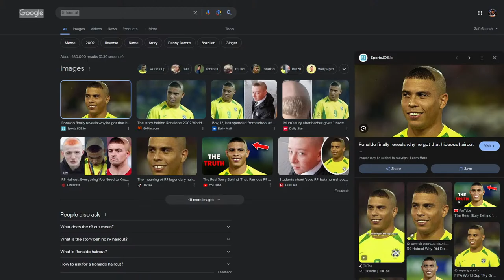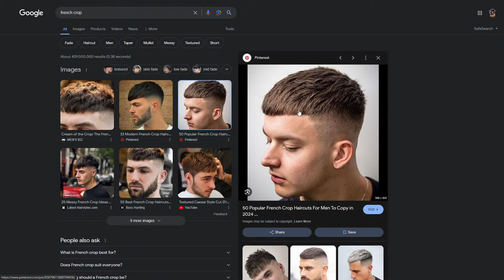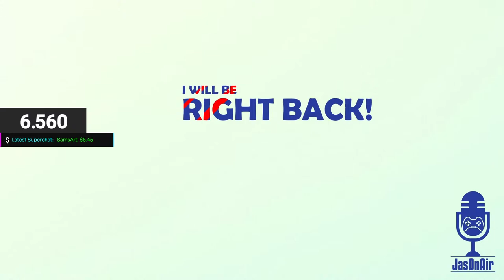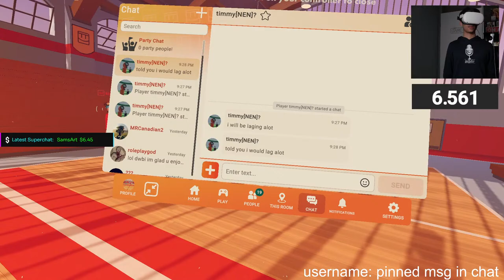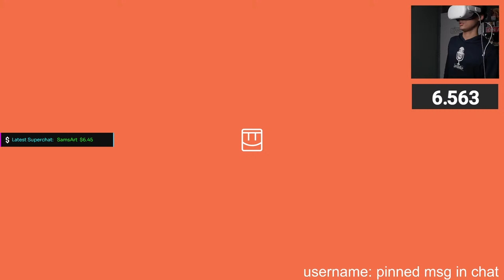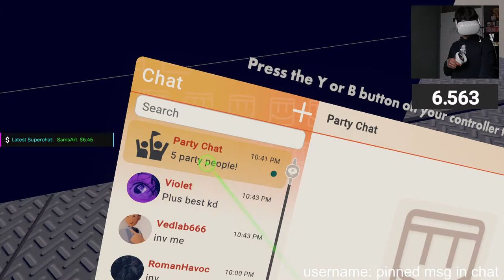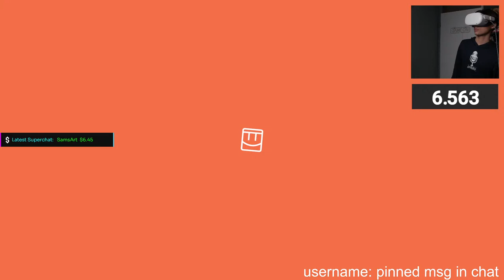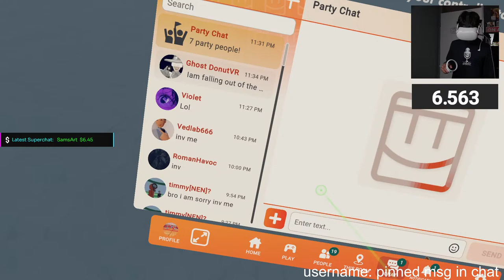PLAYING ALL SORTS OF GAMES! REC ROOM WITH VIEWERS LIVE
Welcome to another livestream! Today im playing Rec Room with viewers Live!

DO NOT READ PAST THIS!